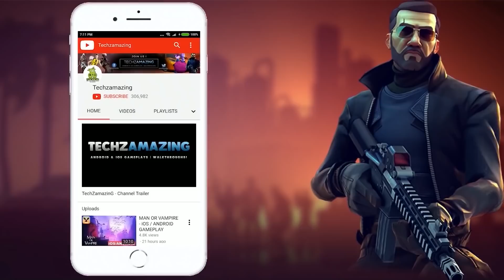AWM vs 200 IQ Player | PUBG MOBILE LITE Solo Squad Gameplay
In this video, I am showing my solo squad EPIC gameplay with 24 kills. I got chicken dinner. I was using M416 and AWM most of this game. It is 493 part of my PUBG Mobile Lite Pro Gameplay.

00:00 Intro
00:09 Gameplay